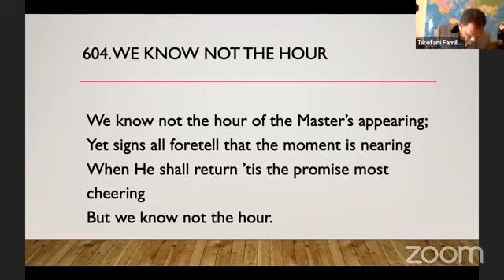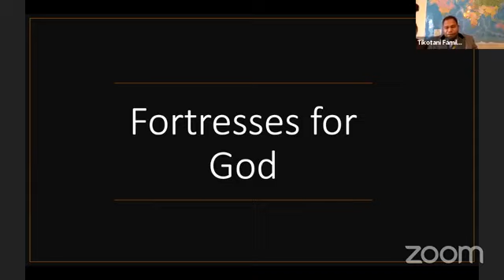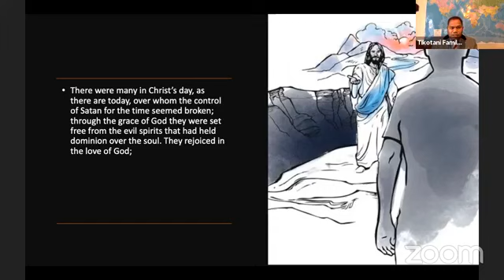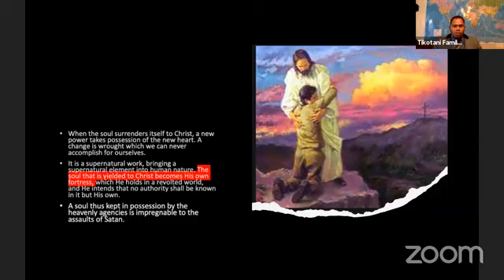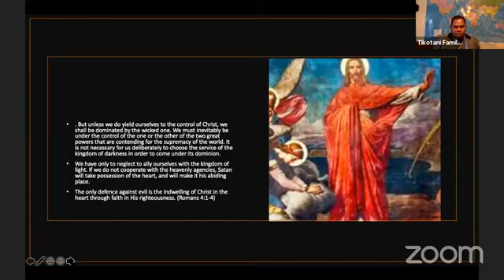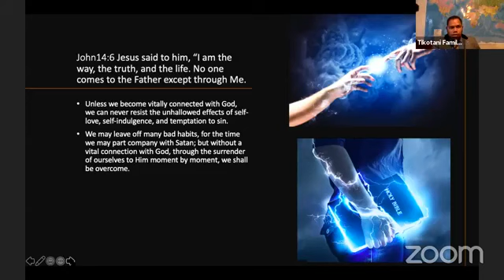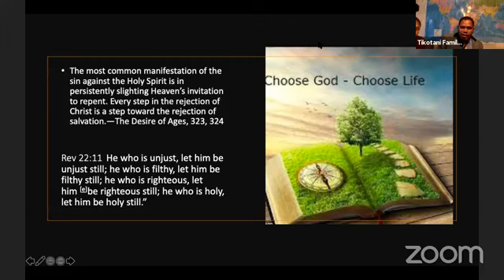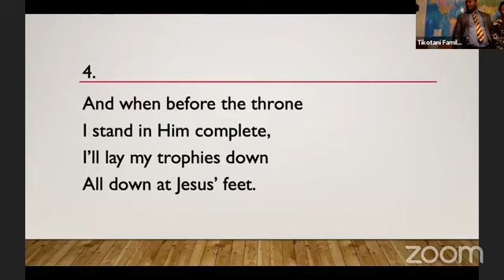Closing Sabbath 15:05:21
UKFSDA
Closing Sabbath
15/05/2021